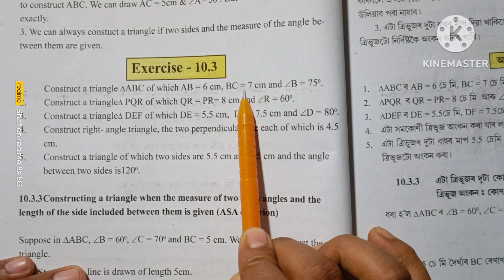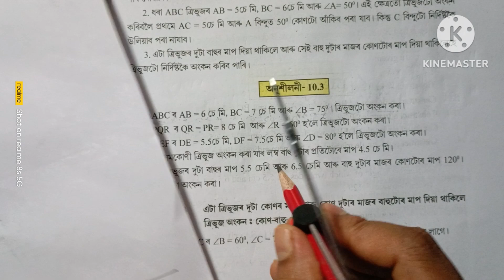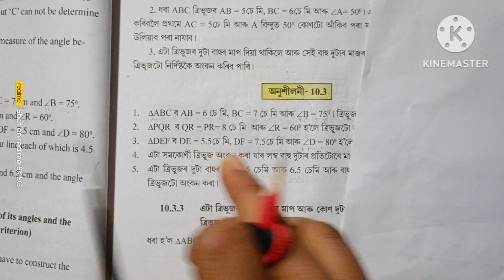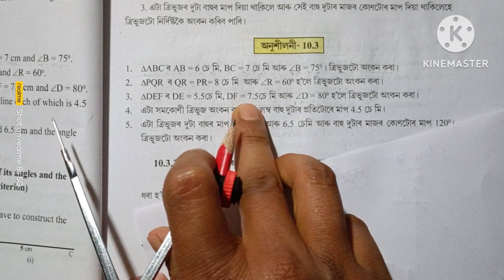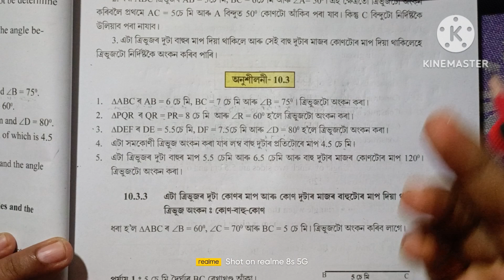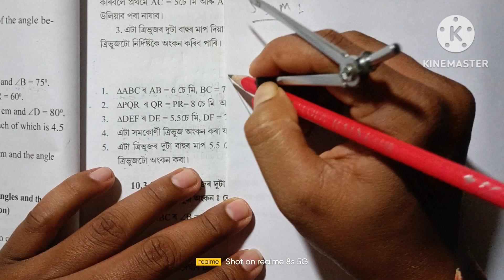class 7 maths chapter 10 Assamese medium. class 7 maths ex-10.3 ans . r7y2j4. a1b1b2. class 7 10.3